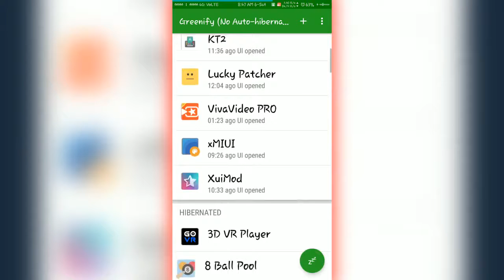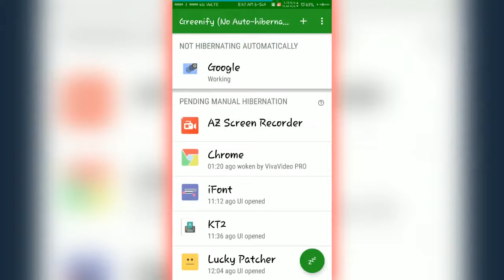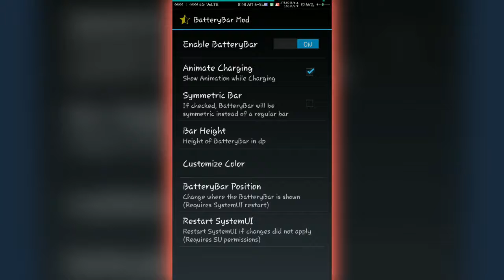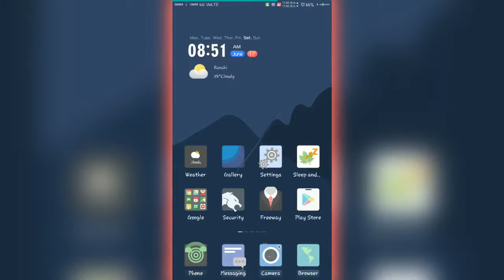Top 6 Xposed Modules for MiUI !! (Root)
Links for modules-

*Lucky Patcher- Find it in Google

MUSIC